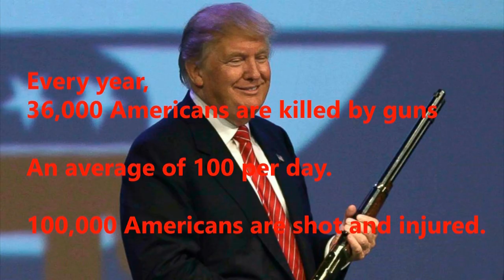Bad Man - Paul Fishman OFFICIAL MUSIC VIDEO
Official music video for the funk-fuelled protest song "Bad Man". Track taken from the upcoming Paul Fishman album, Art Official Intelligence.